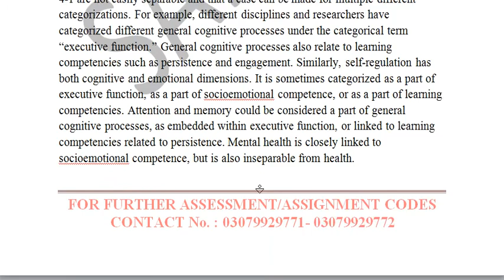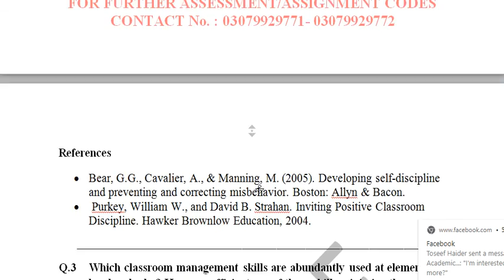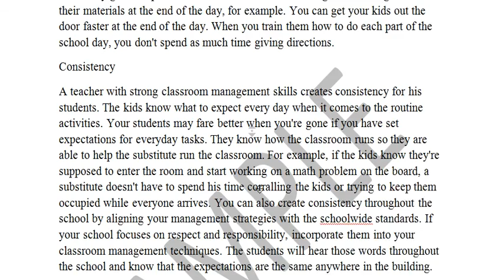Aiou Solved Assignment (8623) Elementary Education ETA Sample Autumn 2019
Q1. Discuss how education at elementary level influences child development. How can different components of child development be kept under consideration while development elementary school curriculum?
 Q.2 How classroom related behavioral problems of students can be mitigated by the use of various instructional technologies and strategies?
Q.3 Which classroom management skills are abundantly used at elementary level and why? How can efficient use of these skills minimize the problems and issue in classroom? Justify with examples.